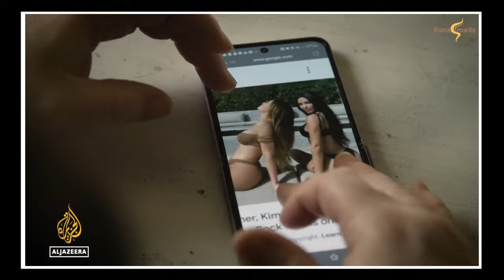Nelly Furtado's Transformation: Did She Get a BBL?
Nelly Furtado's captivating voice and energy have always shone, but lately, fans are buzzing about a possible transformation. Has she joined the Brazilian Butt Lift (BBL) trend, or is it just good genes? 🤔

In this video, we delve into the rumors, explore her response, and discuss the impact of the BBL craze. Whether her curves are natural or enhanced, let's celebrate her incredible talent and contribution to music. 🎶

👉 Share your thoughts on the BBL trend in the comments below!